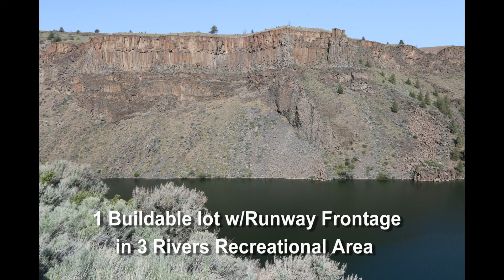For Sale - Lake Billy Chinook - Airstrip Frontage Property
A world of fun is sunny Central Oregon.  Lake Billy Chinook where aviation and the great outdoors collide together.  300 days of sunshine less than 1 mile from the year round lake.  About 5 acres of land in the 3 Rivers Recreational Community!!